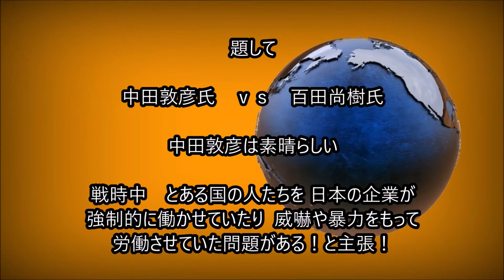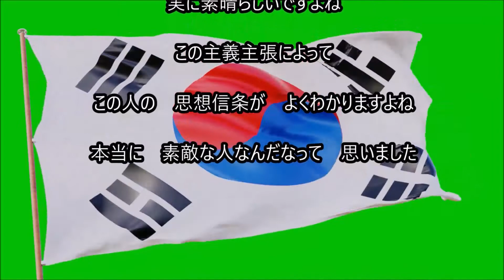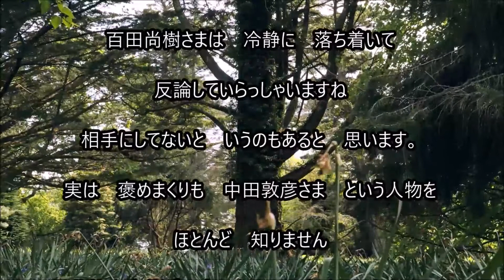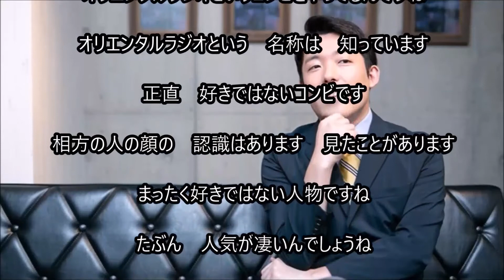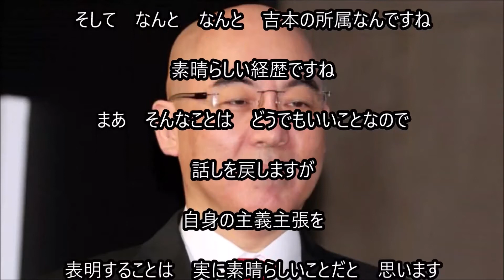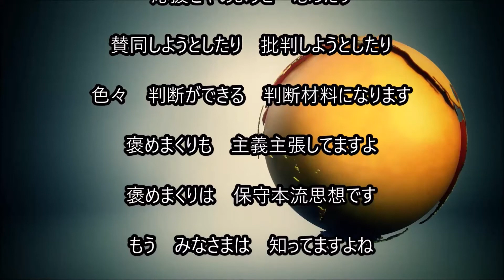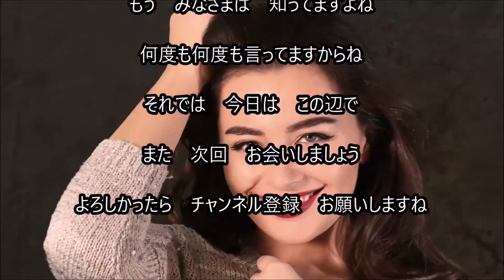中田敦彦は 素晴らしい 強制的に働かせ 威圧や暴力で 百田尚樹 噛みつく 徴用工問題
議員は　自身の思想信条を　明らかにしてほしいですよね

B G M 音源： 甘茶の音楽工房

B G M 音源： 童謡・唱歌の世界